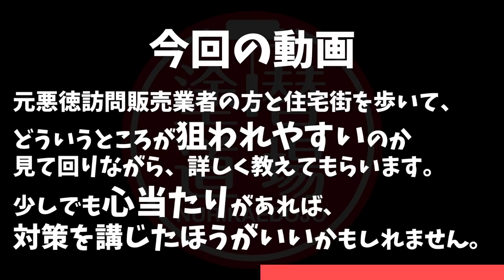被害総額20億円！元詐欺集団が実践。絶対に真似しないでください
元悪徳リフォーム詐欺師の実際の犯行がヤバい！そこまで見てます！この動画を悪用しないでください！